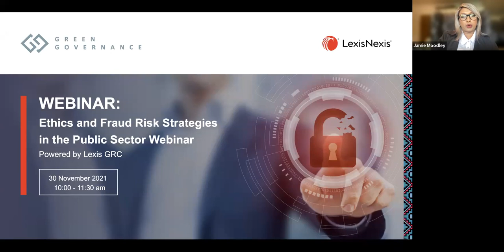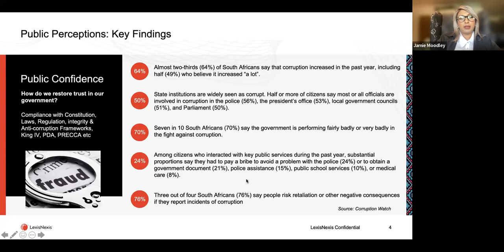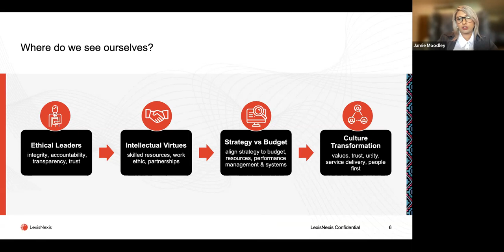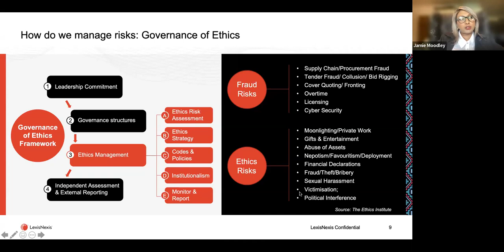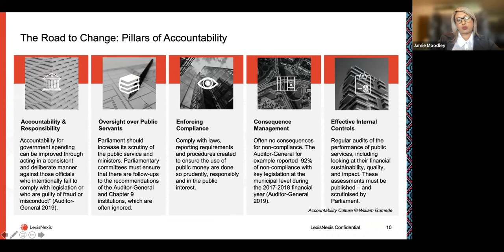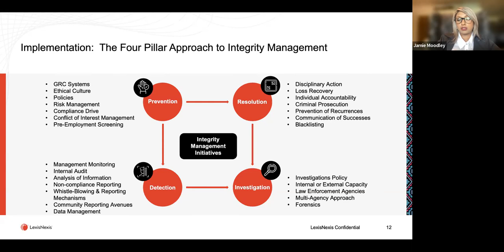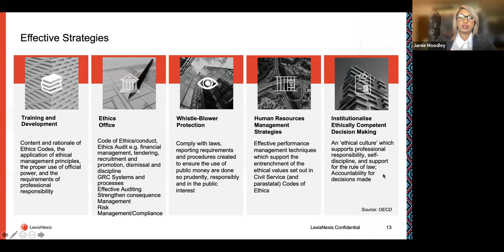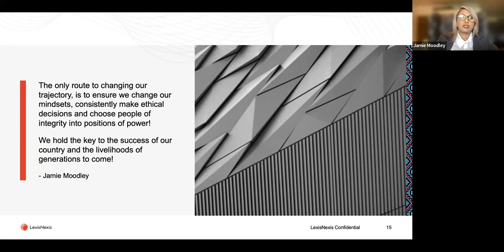Ethics and Fraud Risk Strategies in the Public Sector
In this LexisNexis webinar, speaker Jamie Moodley, Founder and Managing Director of Green Governance, unpacked:
· Risks around public sector ethics (including leadership scarcity, governance failure, entrenched corruption)
· Key mitigation strategies (training and development principles, establishing an ethics office, performance management techniques).